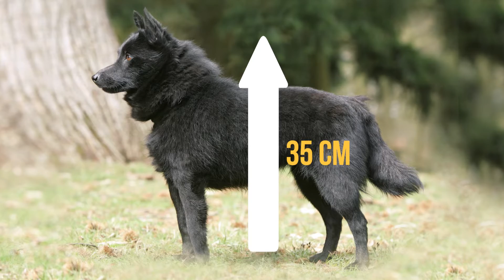10 Самых Маленьких Пород Собак для Квартиры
10 Самых Маленьких Пород Собак для Квартиры

Маленькие, карликовые или декоративные собаки – это настоящий бум
среди любителей собак на сегодняшний день. Всё больше людей отдаёт своё
предпочтение маленьким собачкам, и это, несомненно, радует
добросовестных заводчиков, а «чёрных» заводчиков провоцирует на новые и
страшные эксперименты. Некоторых любителей собак уже не удивить самым
красивым папильоном или самым маленьким шпицом – они требуют
эксклюзива. Сегодня мы поговорим о самых маленьких собаках в мире, а
также о тех, о ком мало известно, но на кого уже растёт спрос.

00:00 Вступление
00:44 Русский той-терьер
1:51 Чихуахуа
2:58 Брюссельский грифон
4:01 Мопс
5:07 Йоркширский терьер
6:21 Пражский крысарик
7:31 Померанский шпиц
8:30 Шипперке
9:48 Папильон
11:01 Карликовый лабрадор